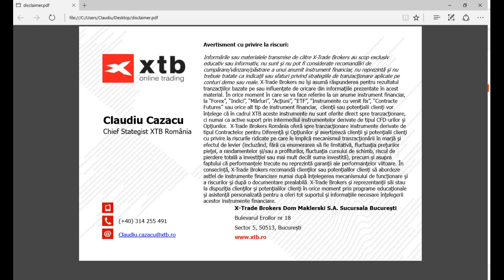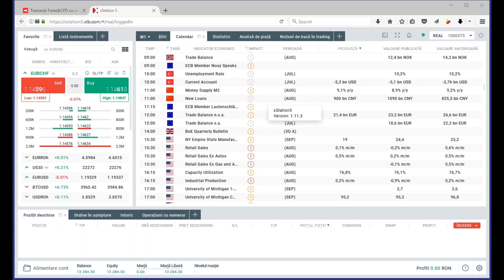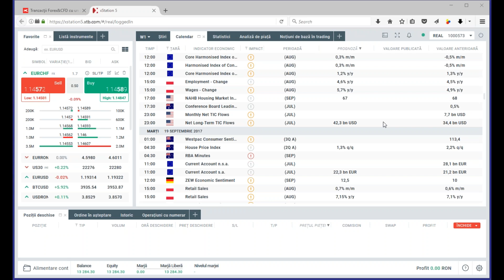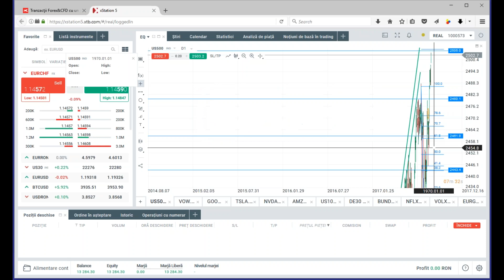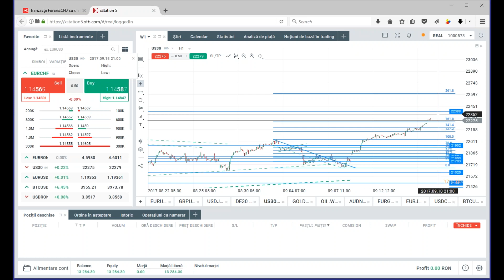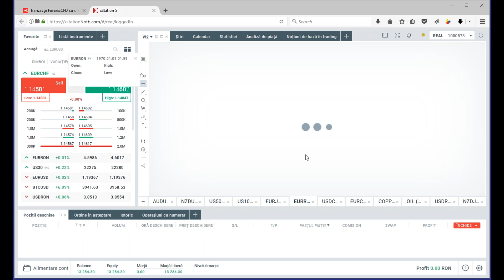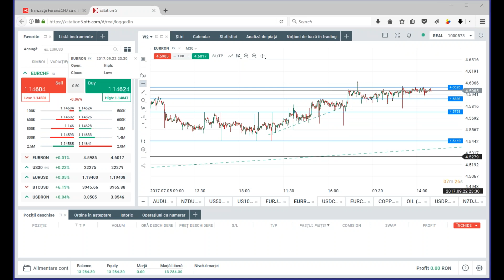Daily Briefing 18.09.2017 | XTB România